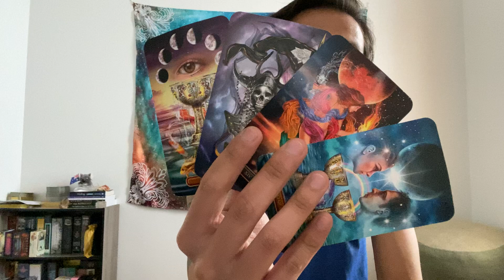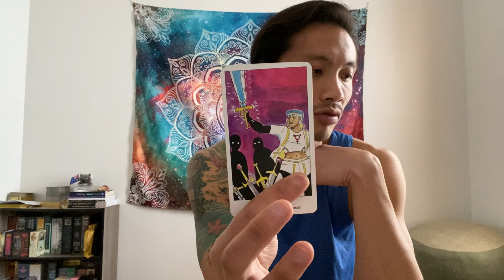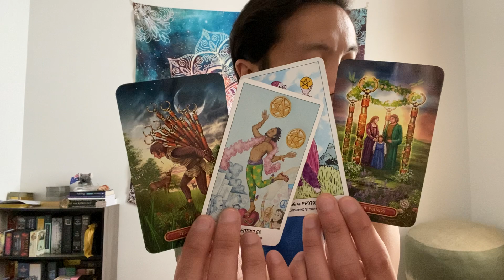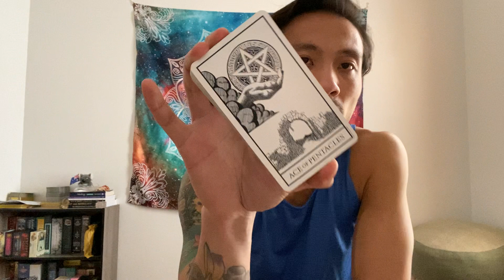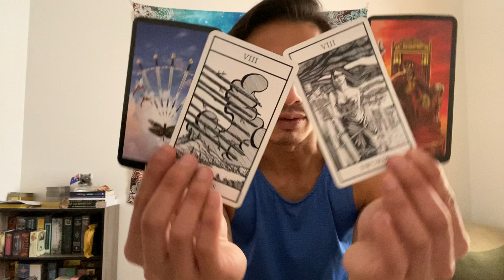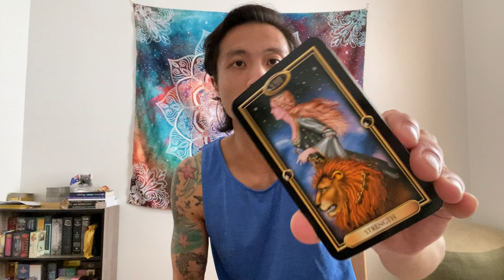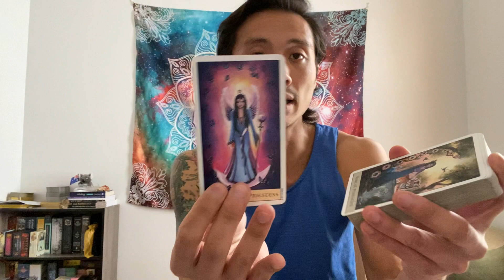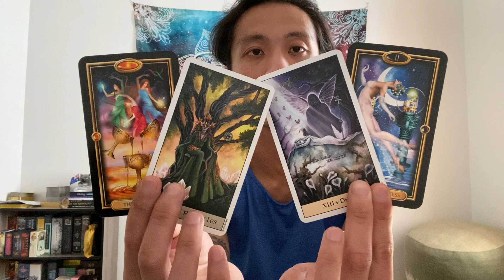Taurus - This is Not Working for You Both and Want to be Done With Each Other.. 1st Half April 2021.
This is a general reading energy check-in for Taurus Sun, Moon, Rising, and Venus signs for the 1st half of April 2021 from the 1st-15th. We will look at your overall energies and see what is surrounding you for the month. This can be in love, relationships, friendships, family, finance, career, personal development, and spiritual development. We will see what the cards have to say.

Witches Tarot

Easy Tarot

Pride Tarot